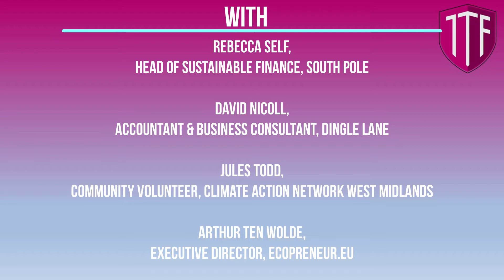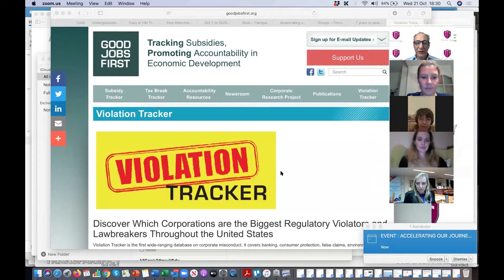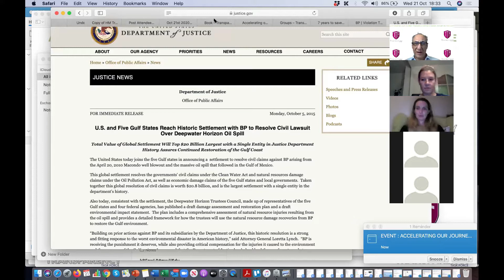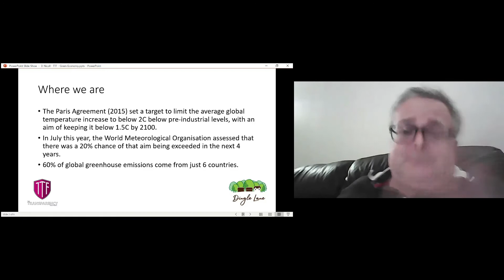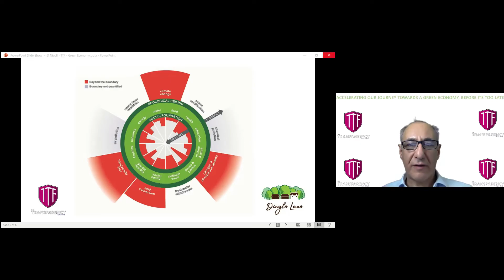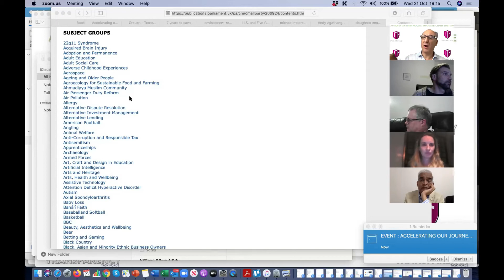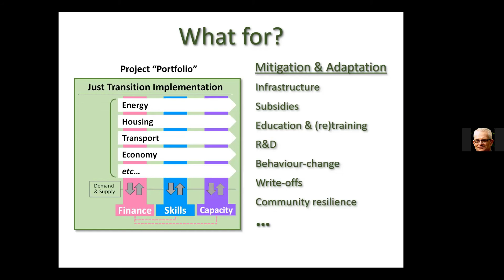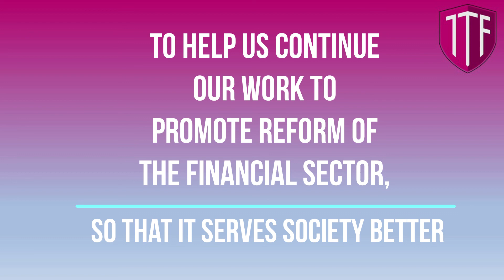Accelerating our Journey Towards a Green Economy, Before it’s too Late